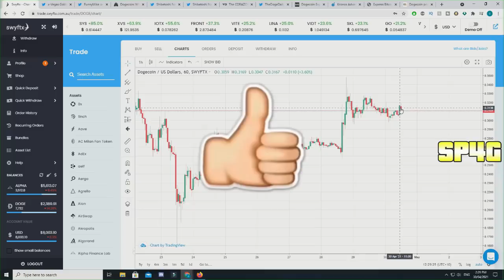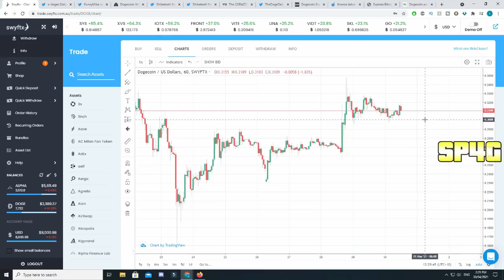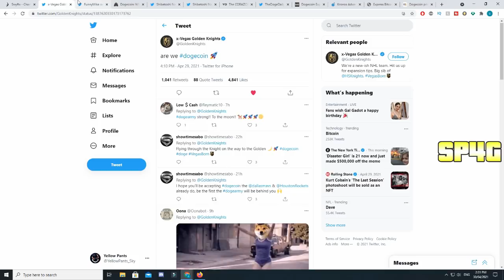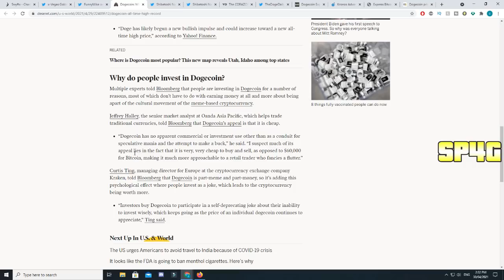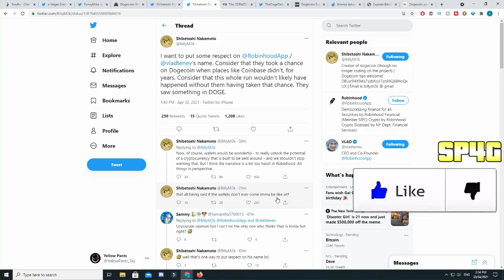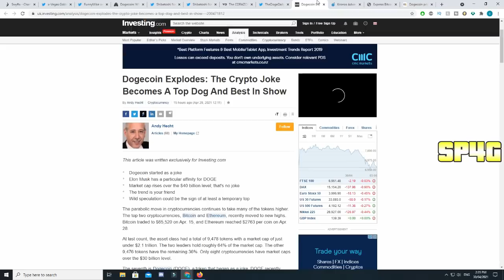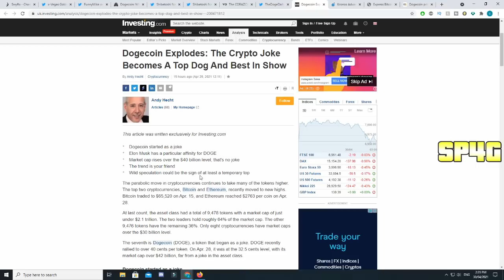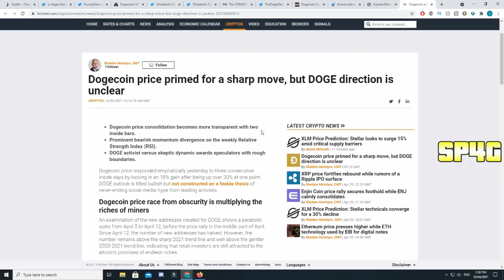*NEW* DOGECOIN JUST GETTING MASSIVE Partnerships! (GOOD NEWS) Elon Musk, Robinhood, NHL TEAM & More!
In This Video This *UPDATE* HUGE DOGECOIN EXPLOSION IS COMING! (MUST WATCH) Doge, Elon Musk Push COINBASE & ROBINHOOD! WHY YOU SHOULD BUY DOGECOIN TODAY?? GOOD NEWS! Elon Musk & SEC Pushing, Trend Bullish!

Second Channel:  @Musty Sky